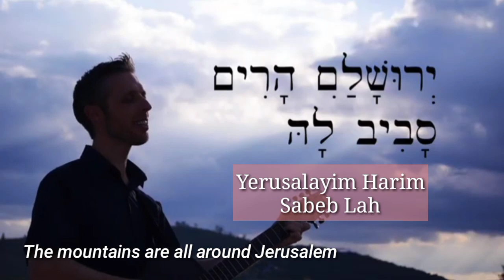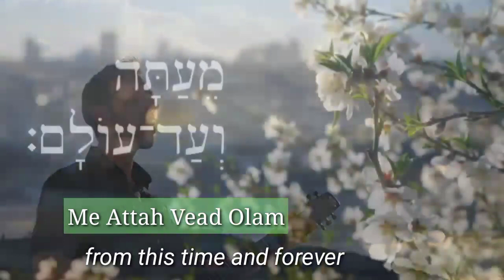This song is very Beautiful 🙏 compose by Ibrahim